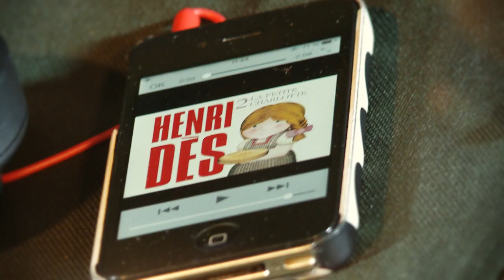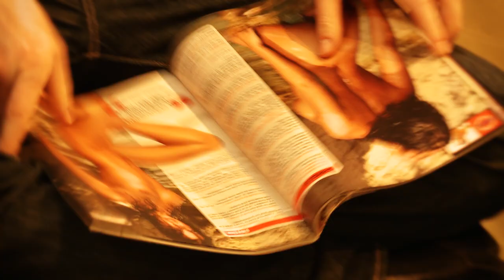MAKING OF - LES VACANCES DE MONSIEUR MAÏSSE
►CASTING◀
-Voix Off : Luc Lafont
-Touared : Josselin Carey

►PRODUCTION◀
-Producteur : Yoyomax24
-Directeur de production : Julien Lebas
-Réalisateurs : Clément Pillet et Julien Arnardi
-Cadrage : Clément Pillet
-Effets Spéciaux : Clément Pillet
-Auteurs : Amixem, Clément Pillet, Julien Arnardi, Luc Lafont, Clément Birckel, Stephane Denis.
-Studio : Ecole de cinéma 3iS
-Décors / Accessoires : Luc Lafont
-Maquillage : Louis Bustin